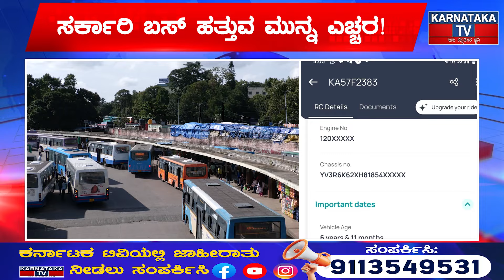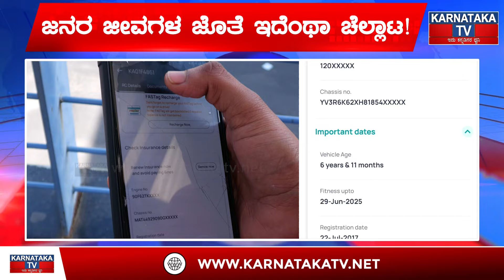ಸರ್ಕಾರಿ ಬಸ್ ಹತ್ತುವ ಮುನ್ನ ಎಚ್ಚರ! | ಜನರ ಜೀವಗಳ ಜೊತೆ ಇದೆಂಥಾ ಚೆಲ್ಲಾಟ! | Govt Bus Problems | Karnataka TV